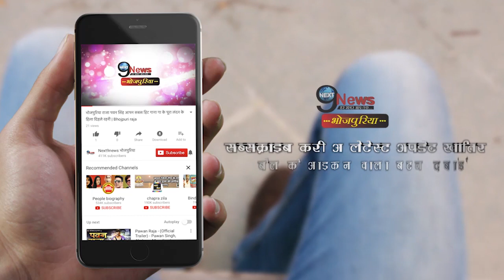KAMRIYA SONG दूसरे दिन भी छाया पवन सिंह का जादू,1 दिन मे बनाया महा-रिकॉर्ड